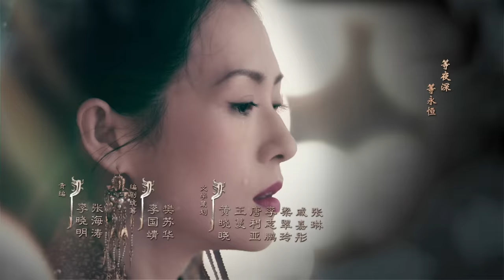【ENG SUB】《上阳赋》第66集 萧綦将王儇软禁？（章子怡、周一围、杨祐宁、惠英红、赵雅芝）